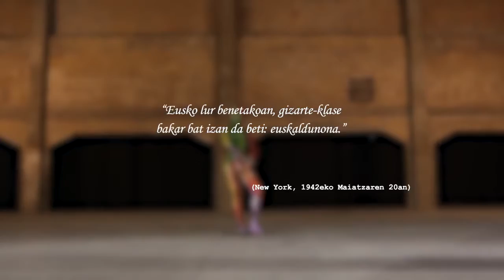NORTASUNA ETA HUMANISMOS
lehendakariagirre
Publicado el 22 ago. 2016

Jose Antonio Agirre buru izan zuen gobernuak euskal nortasuna eta humanismoa izan zituen ardatz. Abertzaletasuna, baloreen errespetua eta gizabanakoen errespetua bultzatu zituen